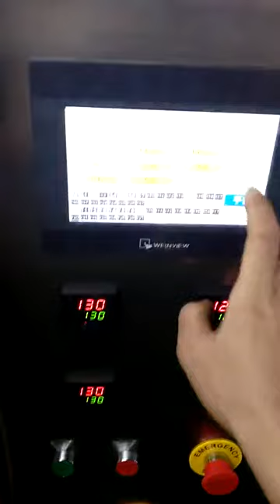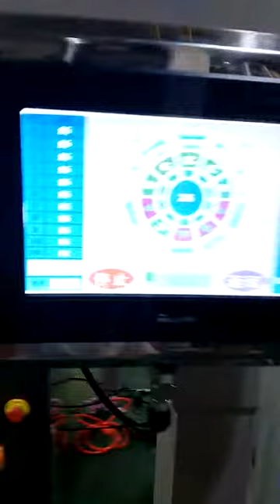Foshan Soonk Packaging Machine Co., Ltd